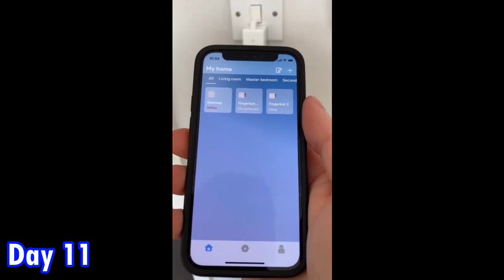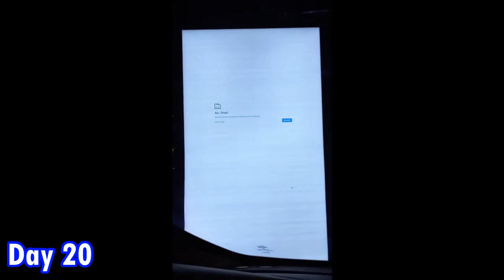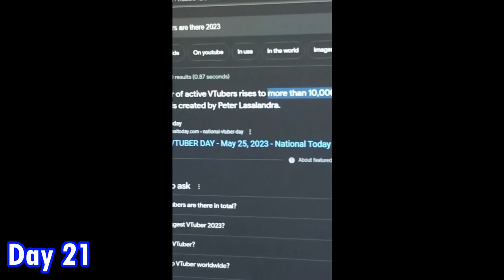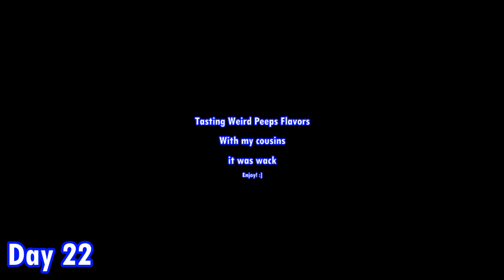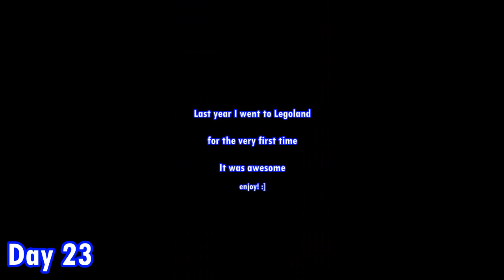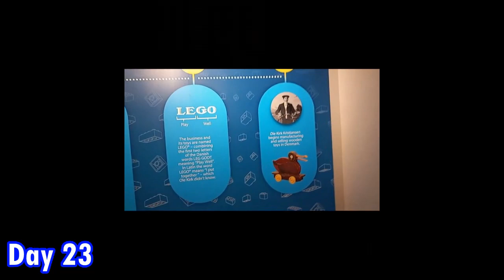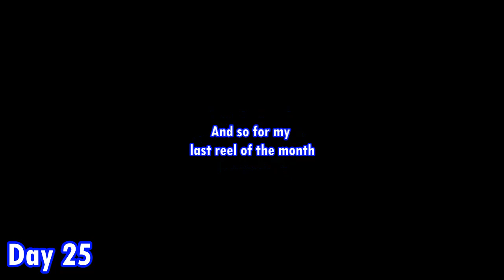I Posted Daily Instagram Reels for 25 Days (Read Description)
On May 1st of 2023, I challenged myself to post daily Instagram reels until May 25th, which is my birthday. That's 25 reels in 25 days! And I did this as a sort of birthday countdown celebration because I'd be turning 18 years old! So I wanted to sort of end my last few days with a bang! So enjoy this compilation of every single reel I made during this time period!
Here's to my 18th anniversary of existing!!! (also yes I'm aware that I'm like 2 months late and I apologize. Been SUPER busy with irl stuff and making other content for you guys. thx soo much for your patience and support!)